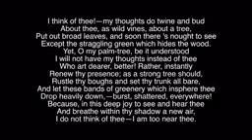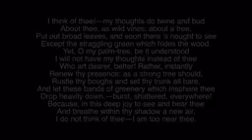Sonnet 29 'I think of thee!' by Elizabeth Barrett Browning